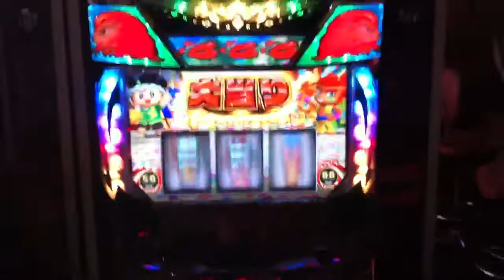山田店員 take2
目押しリベンジ